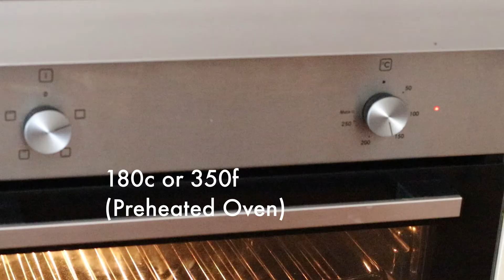How to Make Garlic Bread | Perfect Garlic Bread Recipe | Silent Vlog | Cooking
In this video, I will be showing you how to make the perfect garlic bread. This is an easy and quick recipe, perfect for when you are craving for a delicious garlic bread.

You will need:
115g (1/2 cup) of unsalted butter
5 cloves of garlic - minced
a handful of fresh parsley (about 20g) - chopped
20g of grated parmesan cheese
a sprinkle of salt

1. Preheat oven to 180 celcius or 350 fahrenheit.
2. Mix the unsalted butter, chopped parsley, minced garlic and grated parmesan in a bowl until well incorporated. Microwave for a few seconds to soften the butter. Tip: Try not to microwave for too long as the butter will become too watery and therefore harder to spread.
3. Slice the baguette diagonally  (you can also use sourdough bread or any bread of your choosing)
4. Spread the garlic butter evenly on the sliced bread.
5. Put in the preheated oven and bake for 10 minutes.
6. Let cool for a minute and sprinkle some salt flakes.
7. Enjoy!

Give this recipe a try and let me know what you think.